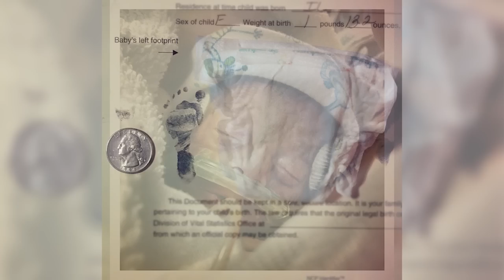Help us to save Early Intervention services in Illinois!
Proposed Early Intervention budget cuts for Illinois by Governor Rauner include eliminating $23 million from EI budgets and increasing the extent to which a child must exhibit developmental delays to be eligible for services from 30% to 50%. (Source: ISHAIL)

How you can help:
1. Email, tweet, campaign or call your Illinois General Assembly Legislators to let them know you oppose these cuts. Don’t know who your rep is? You can look it up online through the state’s board of elections
• Include signature with your printed name, address, phone number and legislative district. Increase impact by including photographs of your EI children/families if possible.

2. Take to social media. Use the hashtag INeedEI in your images and posts and direct them at the people who can make a difference.

3. Email or Call Governor Rauner directly and let him know you oppose these cuts and criteria

4. Join the I Need EI Facebook page and continue to share your images via social media with the INeedEI to further the reach via social media.

5. If you don’t know what you should say or do feel free to copy our form letter below and forward to Governor Rauner, legislators, news organizations and your social media networks.

My name is ___________________________ and I’m writing to let you know that I oppose the proposed budget cuts and eligibility changes to Illinois’ Early Intervention program. Cutting the budget by millions of dollars and increasing the level of delay required for eligibility from 30% to 50% delay will be devastating to thousands of Illinois families. All children in Illinois deserve the best start possible and children with special needs and circumstance deserve nothing less than the resources and advocacy that this incredible program provides. If anything this program and our children deserve more funding, not less. I ask you to join us in opposing these changes and advocating for our children.
{If you belong to a family that has used EI services be sure to be as specific as possible
What challenges did your family face before Early Intervention?
How does it feel/what has it meant to your family to receive Early Intervention services?
How has Early Intervention supported you as a parent or caregiver?
How has Early Intervention positively impacted your hopes and dreams for your child’s future?